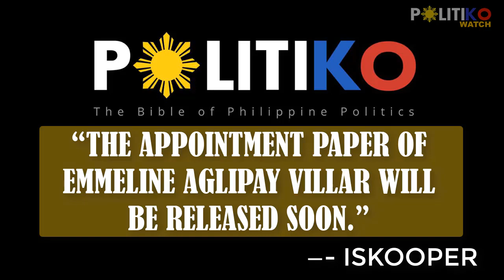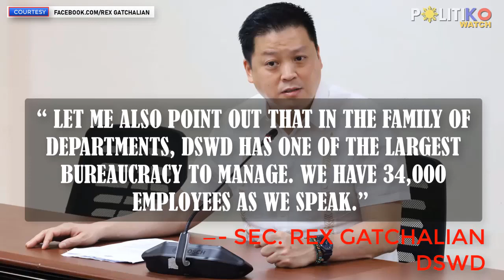Usec Em! Mark Villar’s wife set to join DSWD as 11th undersecretary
The wife of Sen. Mark Villar served as Department of Justice undersecretary during the Duterte administration.